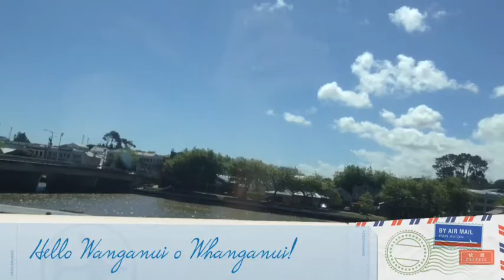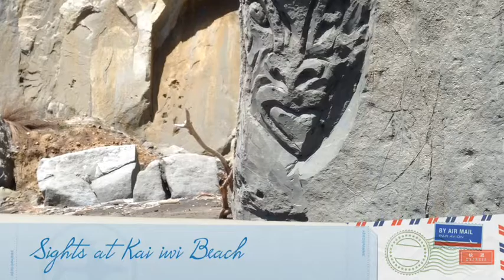Whanganui road trip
The Antipas family otherwise call the Antipai are on their Road Trip to a new destination!